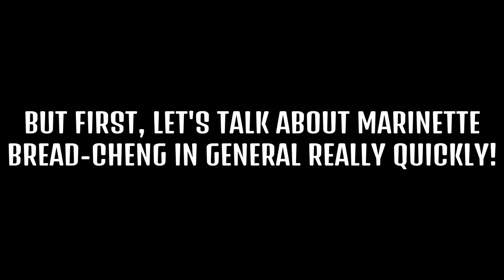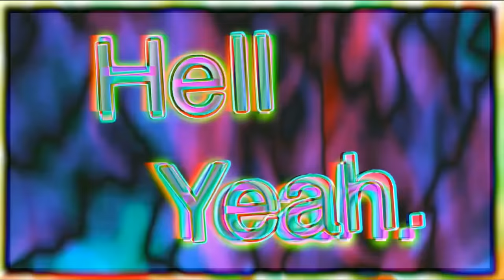Why Marinette Dupain-Cheng is a Terribly Written Protagonist | Video Essay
In this video, I’m going to talk about the bad side of Marinette because they really disturb me a lot! She ended up being my least favorite character in the whole show because of the bad things that she has done because they’re just so unforgivable and inexcusable! And I think her bad stuff is outweighing the good stuff as the series goes on. She’s getting worse and worse! But I’m not saying she’s the worst character!

                                            -CTG